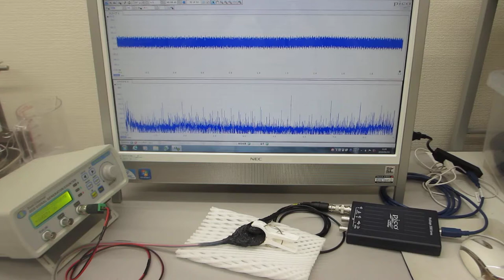メガヘルツの超音波発振制御プローブ製造技術